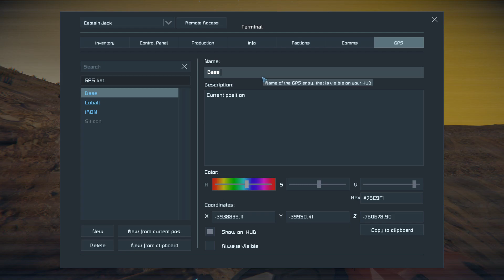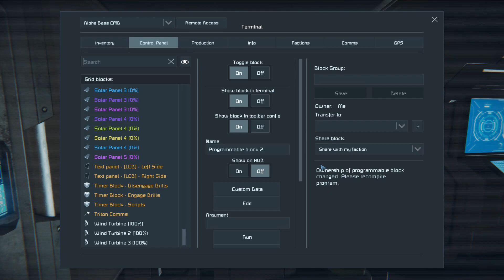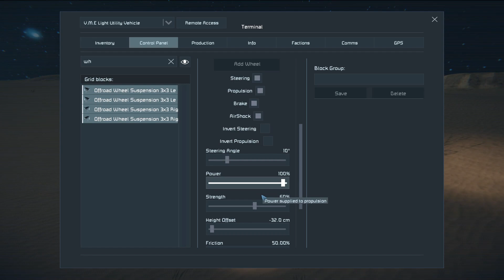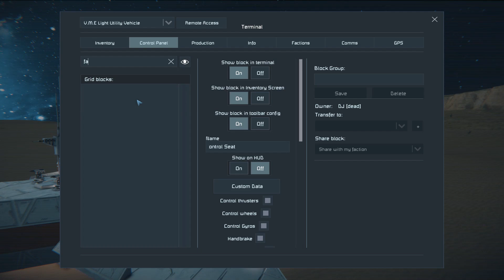Space Engineers - Survival Ep #6 - MISSILE Warfare!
Need supplies? Take on your friendly pirate next-door neighbours, I am sure they have something to use. Captain Jack is back in Space Engineers Survival, leading the crew as they attempt to survive and wage war in the Space Engineers world.

Space Engineers is a voxel-based sandbox game set in space and on planets. It was developed and published by Czech Republic independent developer Keen Software House. "Survival" is a brand new series from Captain Jack, taking inspiration from Colony LOST, Colony Survival, and Planet Wars!

Title: Space Engineers - Survival Ep #6 - MISSILE Warfare!